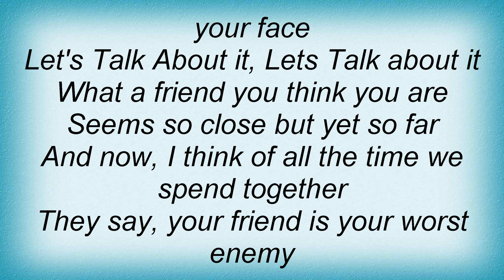Andru Donalds - Let's Talk About It Lyrics